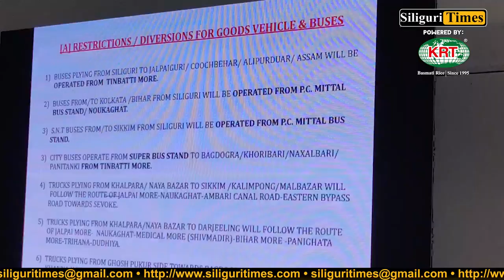‘Anti-Romeo Squad’ to be deployed for women’s safety during Durga Puja in Siliguri (Bangla)